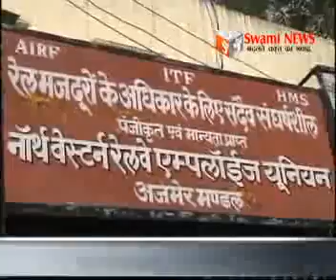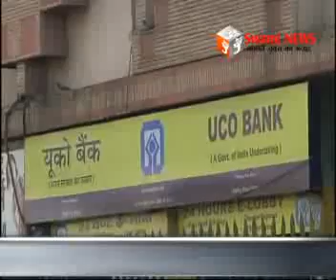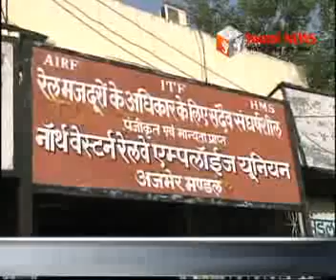Hadtal. केन्द्र और राज्य कर्मचारी बुधवार को रहेंगे हड़ताल पर।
केन्द्र और राज्य कर्मचारी बुधवार को रहेंगे हड़ताल पर। कर्मचारी विरोधी नीतियों के खिलाफ एकजुट हुए कर्मचारी संगठन। कुछ संगठनों ने हड़ताल से कदम पीछे खींचे।